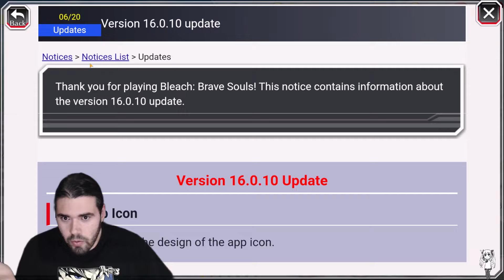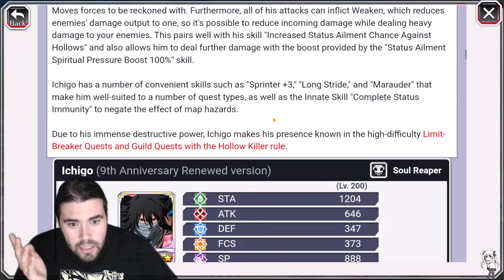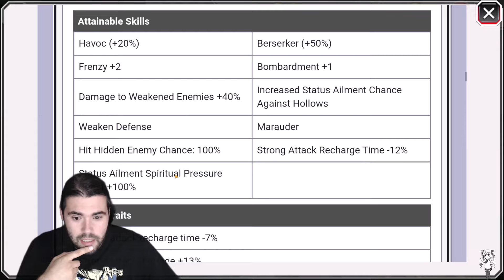Pero... ¿ya estamos en el aniversario? | Bleach Brave Souls